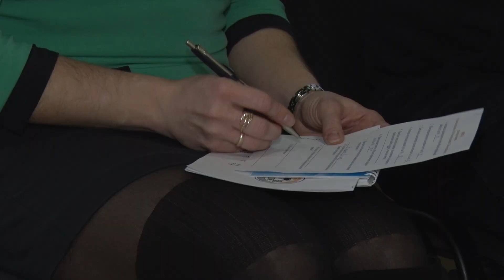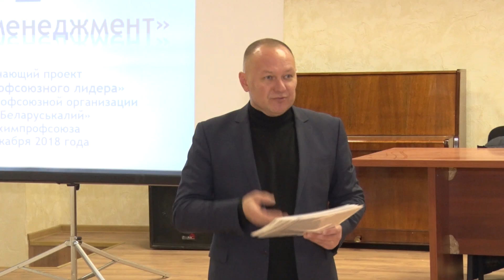Школа молодого профсоюзного лидера